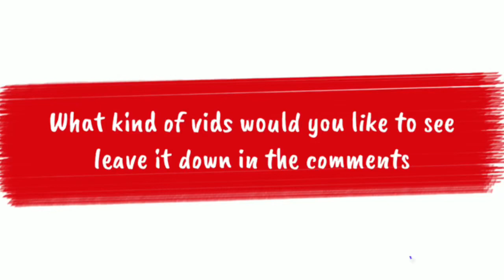What kind of vids would you like to see